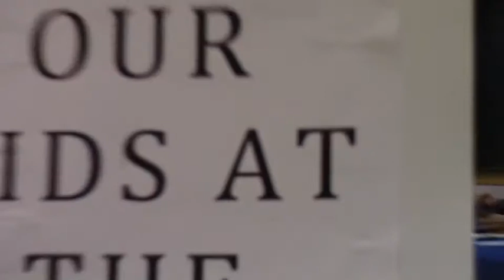June 13, 2019 Board of Education Business Meeting - Cos Cob School - Part 1